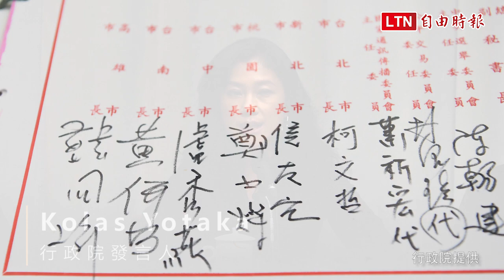六都首長出席行政院會 柯文哲沉默兩小時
韓國瑜首次參加行政院會 提出「紅藍綠燈補助項目」清單

六都市長上任後，今天首度出席行政院院會，台北市長柯文哲、新北市長侯友宜、桃園市長鄭文燦、台中市長盧秀燕、台南市長黃偉哲，以及高雄市長韓國瑜全員到齊。
整場會議上午9點30分召開，進行約兩小時後在11點30分結束，據轉述，柯文哲、鄭文燦在會中完全沒有發言，韓國瑜則向行政院提出「紅、藍、綠燈補助項目」，希望未來中央地方密切合作。